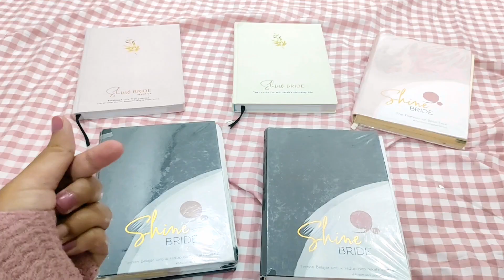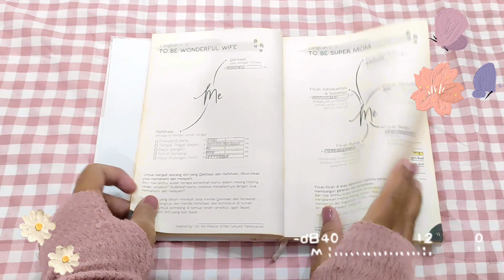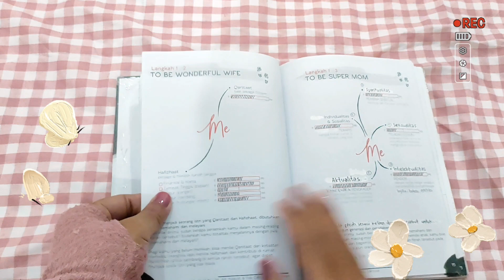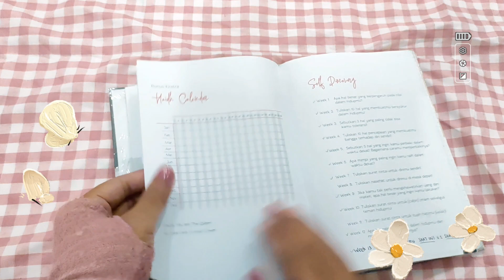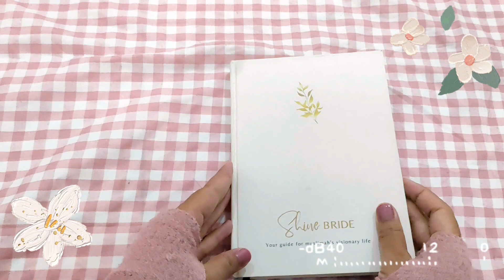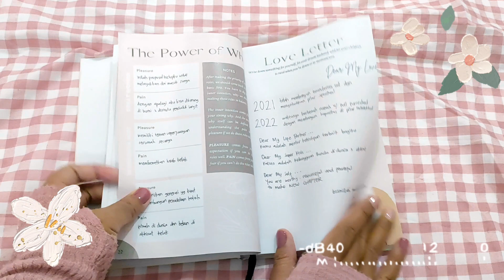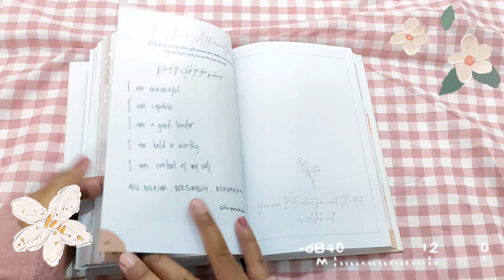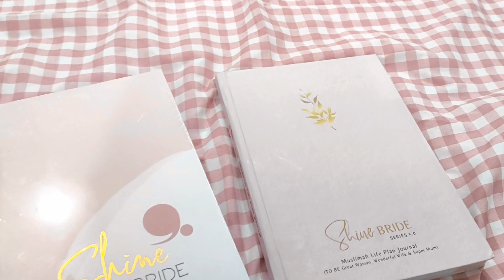My Journal Collection Flip Through (Indonesia) 📖 | My Journaling Journey 📚 | Complete Journal Tour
Bismillah, kembali berbahagia dalam karya. Semoga Sahabat Shalihah bisa menikmati proses selama journaling. 🥰